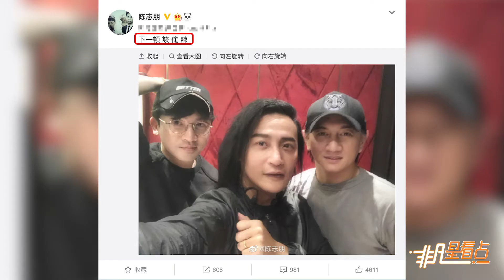小虎隊同框！陳志朋曬與蘇有朋吳奇隆約飯合照